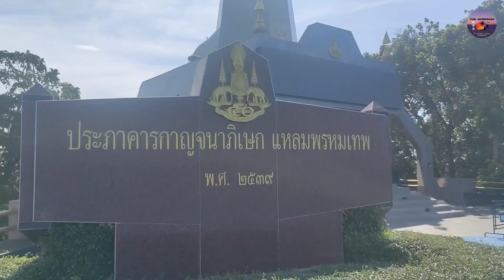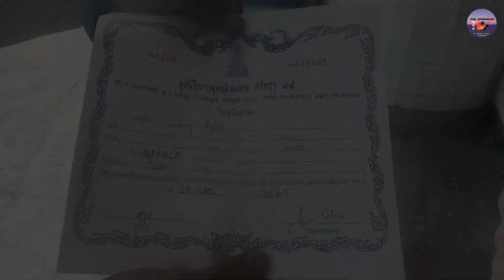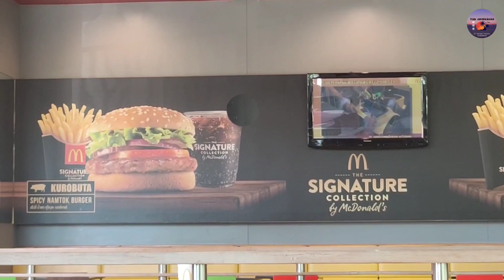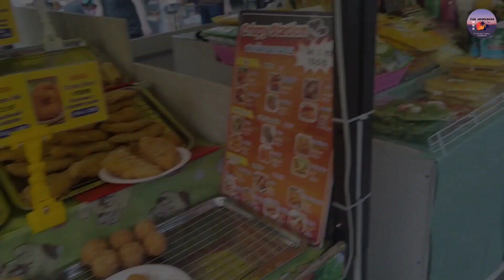年尾假期2022（#8）--普吉岛一日游🛥️Phuket One Day Trip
1) Cape Phrom Thep 避开蓬贴海角
2) The Big Buddha Phuket 普吉大佛
3）Central Mall 尚泰百货/普吉中央百货
4) Patong Beach 巴东海滩